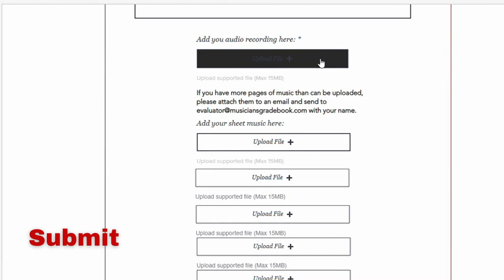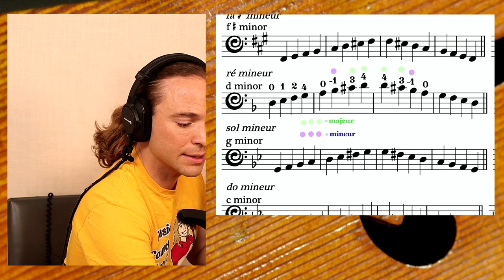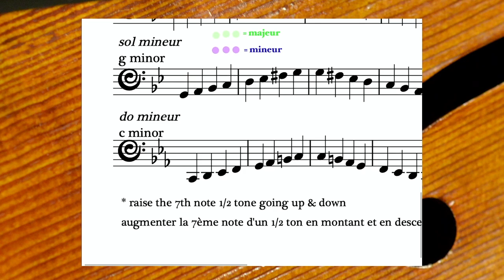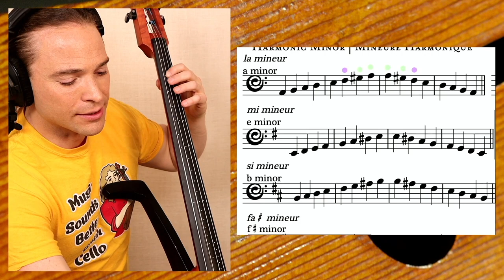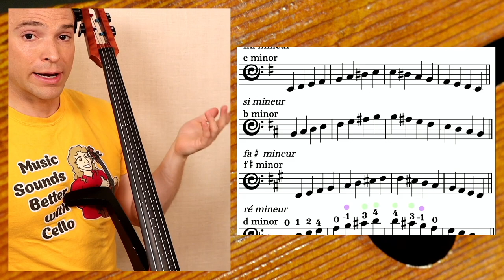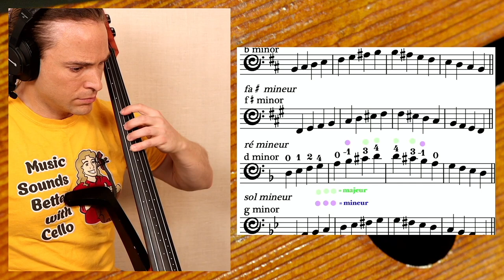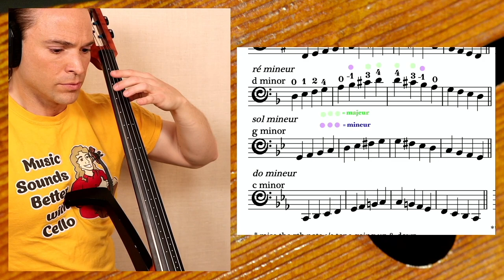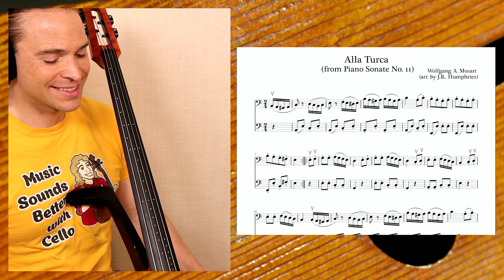How to Play HARMONIC MINOR in One Octave on Cello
- RECOMMENDED for ONLINE CELLO LESSONS:

AirTurn Duo 500
iPad 12.9
Samsung S7
Zoom Q8N-4K Webcam + Pro Mic

Disney Classics for Cello
Disney Solos for Cello

Progressive Duets Vol. 1
Progressive Duets Vol. 2

The Cello Collection INTERMEDIATE

The Cello Collection INTERMEDIATE-ADVANCED

Thanks to my PATREON PATRONS : Galen Townson, AlexVanH, Madeleine Roy, Dave Casey, John Seddon, Frank Nichols, Nana, Pam Nikodem, Elizabeth Cottam, Dimitrios Theologitis, Alex, Beth Abels, Mark Harris, Katie Popish, John Traweek, Lari Spire, Jeana Smith, Henner Zeller